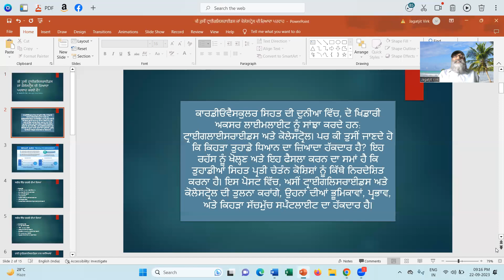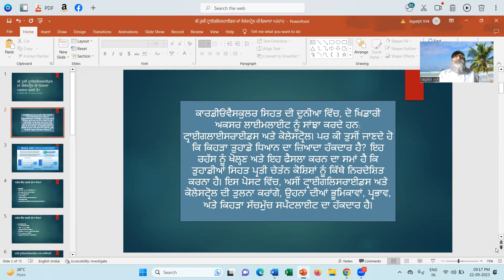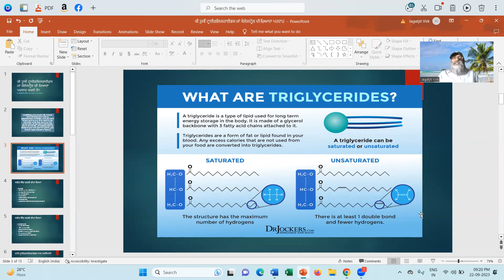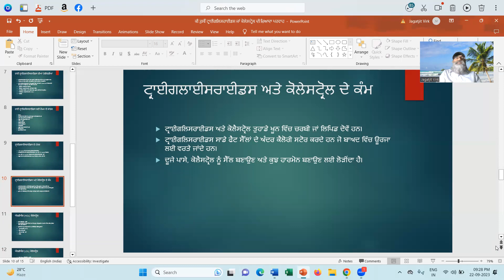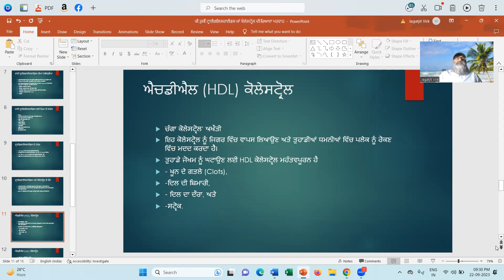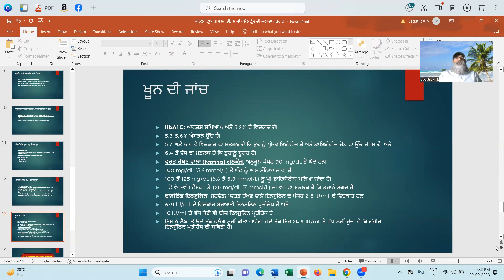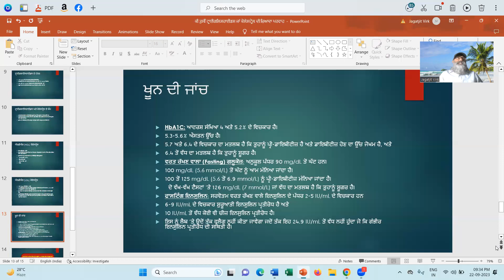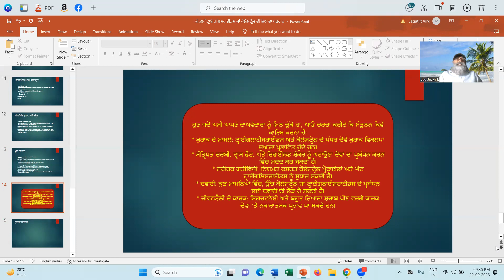ਕੀ ਤੁਸੀਂ ਟ੍ਰਾਈਗਲਿਸਰਾਈਡਸ ਜਾਂ ਕੋਲੇਸਟ੍ਰੋਲ ਦੀ ਜ਼ਿਆਦਾ ਪਰਵਾਹ ਕਰਦੇ ਹੋ?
ਕਾਰਡੀਓਵੈਸਕੁਲਰ ਸਿਹਤ ਦੀ ਦੁਨੀਆ ਵਿੱਚ, ਦੋ ਖਿਡਾਰੀ ਅਕਸਰ ਲਾਈਮਲਾਈਟ ਨੂੰ ਸਾਂਝਾ ਕਰਦੇ ਹਨ: ਟ੍ਰਾਈਗਲਾਈਸਰਾਈਡਸ ਅਤੇ ਕੋਲੇਸਟ੍ਰੋਲ। ਪਰ ਕੀ ਤੁਸੀਂ ਜਾਣਦੇ ਹੋ ਕਿ ਕਿਹੜਾ ਤੁਹਾਡੇ ਧਿਆਨ ਦਾ ਜ਼ਿਆਦਾ ਹੱਕਦਾਰ ਹੈ? ਇਹ ਰਹੱਸ ਨੂੰ ਖੋਲ੍ਹਣ ਅਤੇ ਇਹ ਫੈਸਲਾ ਕਰਨ ਦਾ ਸਮਾਂ ਹੈ ਕਿ ਤੁਹਾਡੀਆਂ ਸਿਹਤ ਪ੍ਰਤੀ ਚੇਤੰਨ ਕੋਸ਼ਿਸ਼ਾਂ ਨੂੰ ਕਿੱਥੇ ਨਿਰਦੇਸ਼ਿਤ ਕਰਨਾ ਹੈ। ਇਸ ਪੋਸਟ ਵਿੱਚ, ਅਸੀਂ ਟ੍ਰਾਈਗਲਿਸਰਾਈਡਸ ਅਤੇ ਕੋਲੇਸਟ੍ਰੋਲ ਦੀ ਤੁਲਨਾ ਕਰਾਂਗੇ, ਉਹਨਾਂ ਦੀਆਂ ਭੂਮਿਕਾਵਾਂ, ਪ੍ਰਭਾਵ, ਅਤੇ ਕਿਹੜਾ ਸੱਚਮੁੱਚ ਸਪੌਟਲਾਈਟ ਦਾ ਹੱਕਦਾਰ ਹੈ।